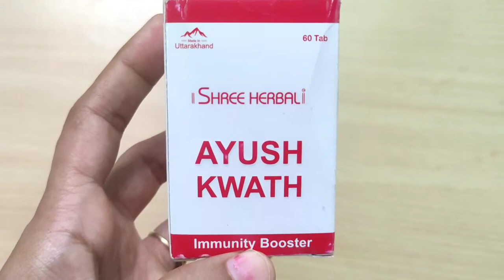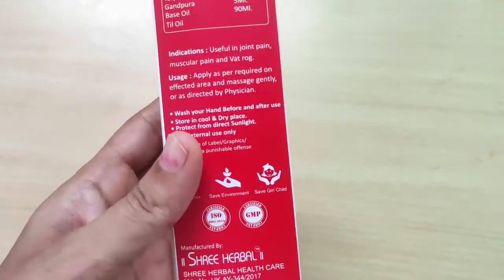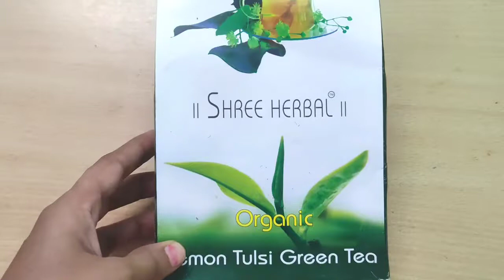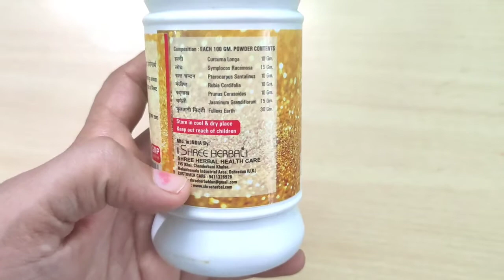Shree Herbal Products Review | Shree Herbal Swarn Rangat | Shree Herbal Ayush Kwadh | Green Tea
Today am sharing the review of 4 different products of shree herbal:
1. Ayush kwadh
2. Orthopedic pain relief oil
3. Lemon & tulsi green tea
4. Swarn rangat.

Products used in video:
Non-stick pan
Mixing Bowl